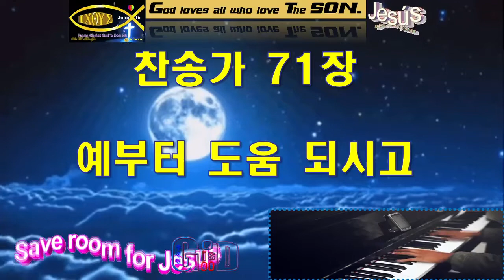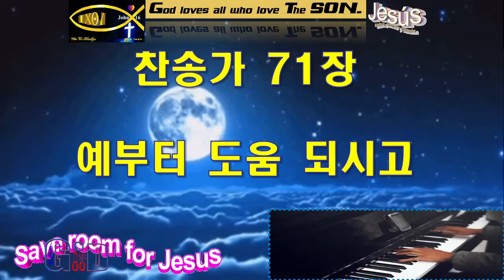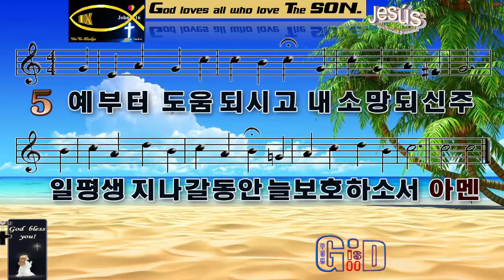찬송가71장💖예로 부터💖도움 되시고💖내 소망되는 주💖보호하시리💖Paul G Ku 💖Varón De Dios💖구경평💖Rev Dr Th D💖